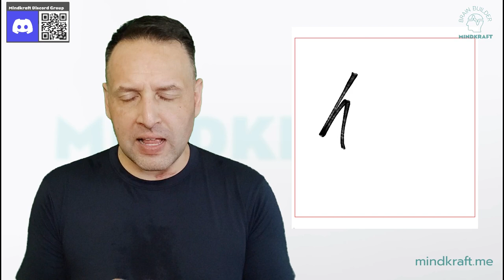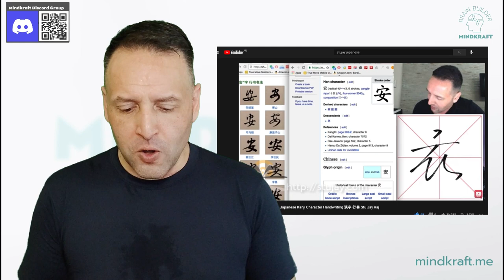A Chinese Love Affair 🀄️ This is Why Chinese Will Change Your Life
I can't imagine a life without Chinese.  For as long as I can remember, it's just been there and every day, it has taught me something new and opened new opportunities up to me.  It's important to separate the politics from the language - and in getting the language, you get unique insights on the politics.  If you've ever thought about learning 'another' language - and I mean REALLY learn it, perhaps by the end of this clip.  If you do take the plunge, it'll change your life - and you will never regret it.